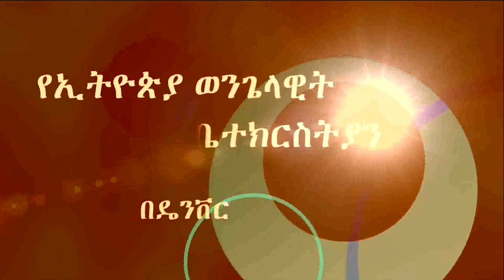"በሙሉ ሃይሌ" Ezra Redda, EECD Worship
"በሙሉ ሃይሌ" Worship with
Brother Ezra Redda